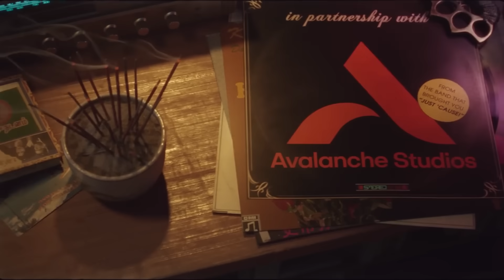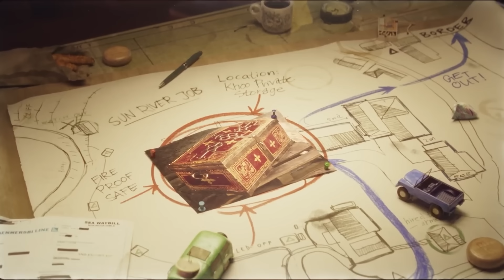10 videojuegos exclusivos de XBOX a tener en cuenta en 2024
Repasamos los juegos que van a llegar de forma exclusiva en consolas para XBOX SERIES en este 2024 que pinta fabuloso.

Lo más importante es comentar con sentido común. Haz bromas, habla de lo que quieras, no te cortes. PERO:

-No pidas "que salga este" o digas "este no me gusta". Ten un poco de empatía con la gente que crea el contenido para que lo disfrutes.
- Críticas y comentarios, los que queráis... pero siempre y cuando sean constructivos y desde el respeto y la educación.

Sintiéndolo mucho, si vemos que alguien se pasa de la raya nos veremos obligados a borrar el comentario o incluso a banear al usuario temporalmente del canal.